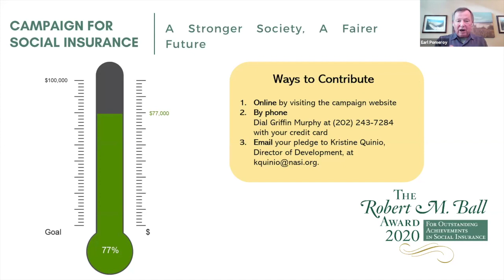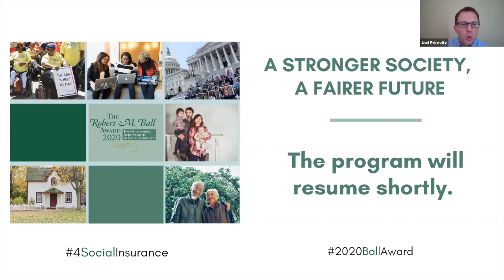2020 Robert M Ball Award Kick off: "Pivotal moments in recent history"